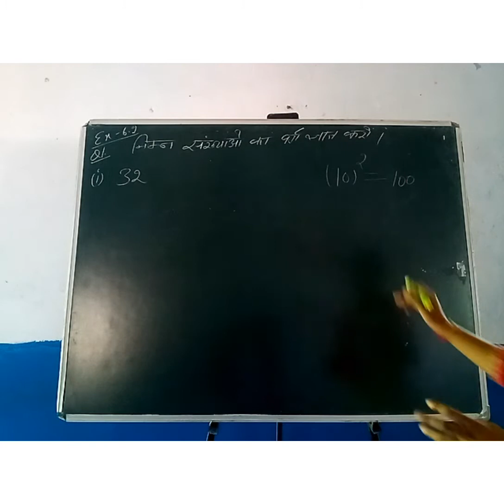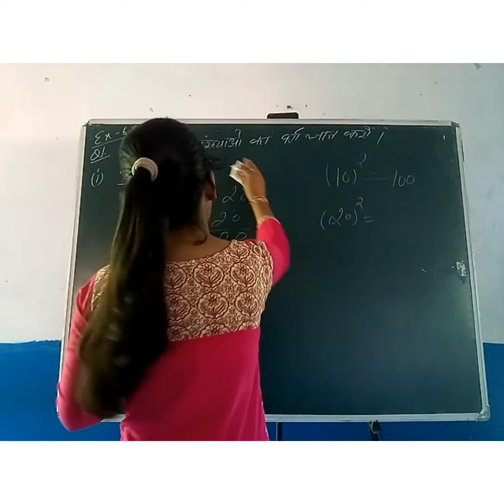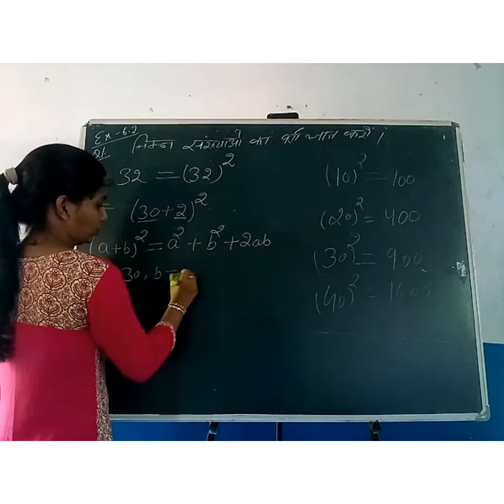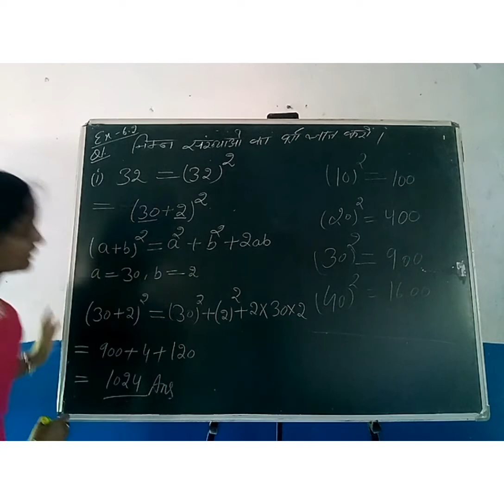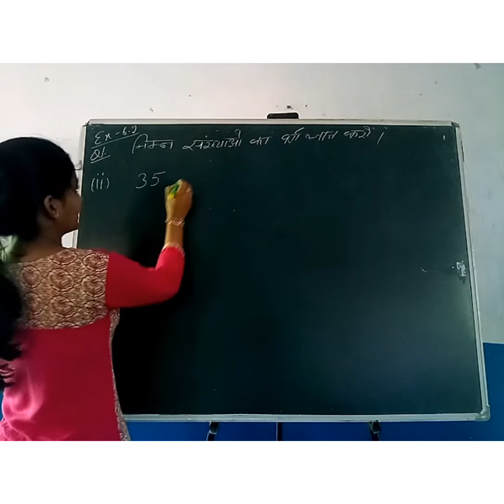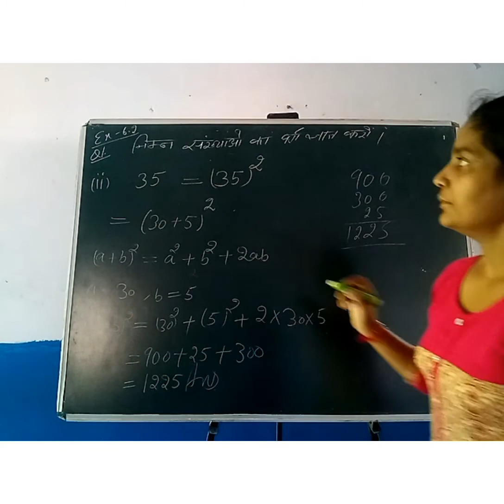Chapter - 6th, Exercise - 6.2 Q.1st ,Class 8th